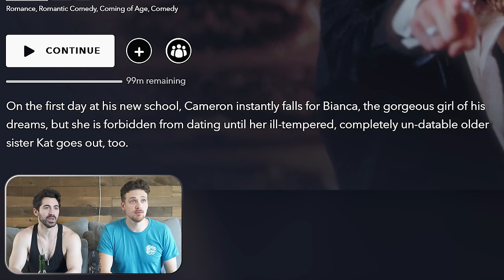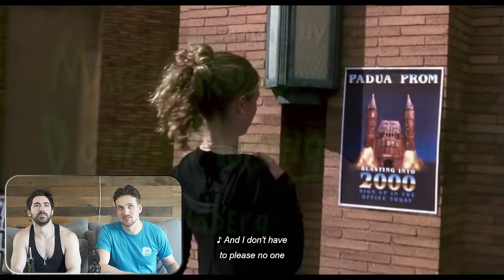*10 THINGS I HATE ABOUT YOU* is the iconic high school experience (first time watching)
10 Things I Hate About You has a lot of things the characters hate. So we took shots every time they hate something. Which is more than 10 times...sooo many more than just 10 times. Like at least 11 times.